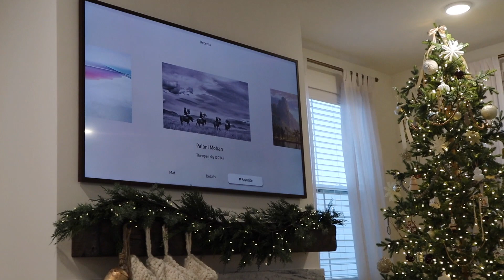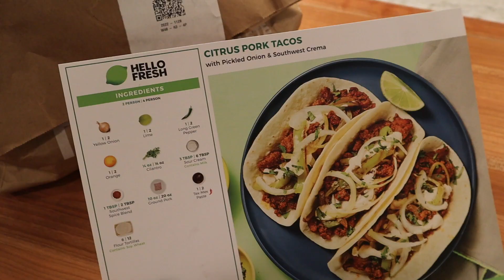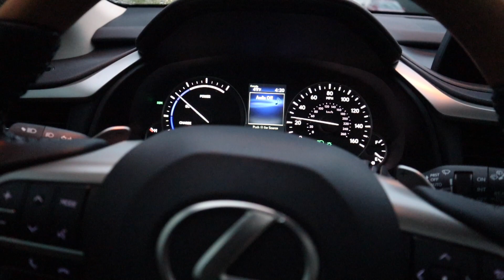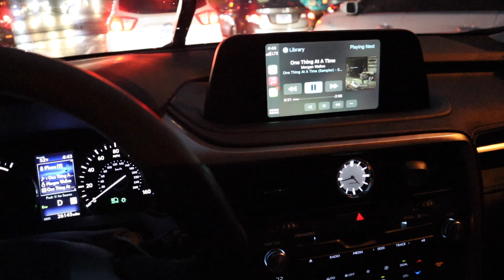VLOGMAS DAY 7: Run errands with me, New Nails, Target Haul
xx Rach

HAPPY VLOGMAS DAY 7! Will be uploading a new video everyday until December 25th!
xx rach

items mentioned:
striped pajamas
tan sweater
white sneakers
jet leg face mask
summer Fridays serum
coffee machine